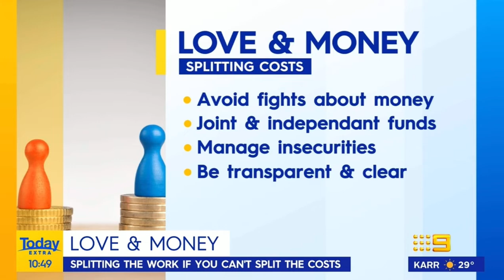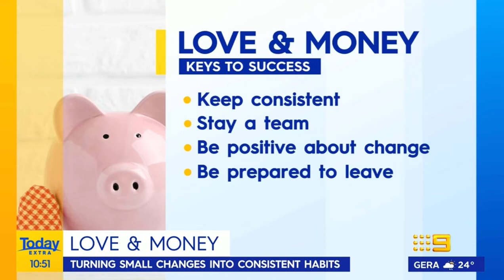Money and Relationships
How to have that discussion about money with your partner for a successful outcome.